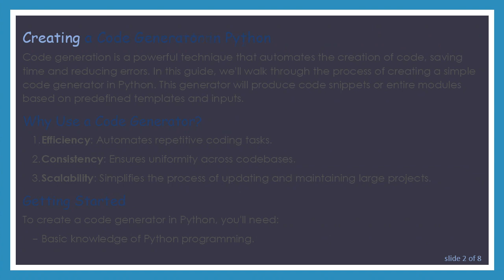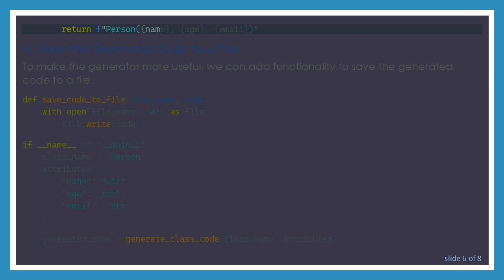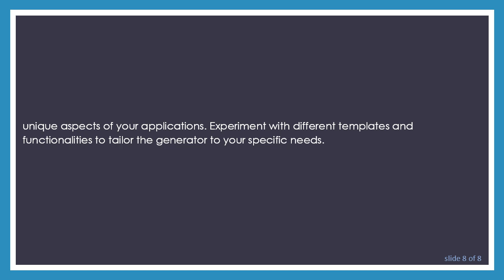How to Create a Code Generator in Python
Learn how to create a code generator in Python, enabling you to automate the production of code snippets or entire modules efficiently and effectively.
Creating a Code Generator in Python

Code generation is a powerful technique that automates the creation of code, saving time and reducing errors. In this guide, we'll walk through the process of creating a simple code generator in Python. This generator will produce code snippets or entire modules based on predefined templates and inputs.

Why Use a Code Generator?

Efficiency: Automates repetitive coding tasks.

Consistency: Ensures uniformity across codebases.

Scalability: Simplifies the process of updating and maintaining large projects.

Getting Started

To create a code generator in Python, you'll need:

Basic knowledge of Python programming.

An understanding of template strings.

Familiarity with file handling in Python.

Step-by-Step Guide

Define the Template

The first step is to define a template for the code you want to generate. Templates can be as simple or as complex as needed. For this example, we'll create a basic template for a Python class.

Create a Function to Generate the Code

Next, we'll create a function that takes the template and fills it with specific values.

Use the Function to Generate Code

Now, let's use our function to generate a Python class.

Save the Generated Code to a File

To make the generator more useful, we can add functionality to save the generated code to a file.

Extending the Generator

This is just a basic example of a code generator. You can extend it to handle more complex scenarios such as:

Generating methods with different signatures.

Including imports and documentation strings.

Creating entire modules with multiple classes and functions.

Integrating with configuration files to manage templates and parameters dynamically.

Conclusion

Creating a code generator in Python can significantly boost productivity and ensure consistency across your projects. By leveraging templates and simple string manipulation techniques, you can automate the generation of repetitive code and focus more on the unique aspects of your applications. Experiment with different templates and functionalities to tailor the generator to your specific needs.